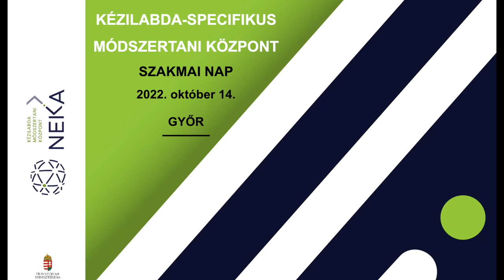Kézilabda-Specifikus Módszertani Központ - Szakmai Nap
Beszélgetés Fodor Csengével
2022. október 14. Győr